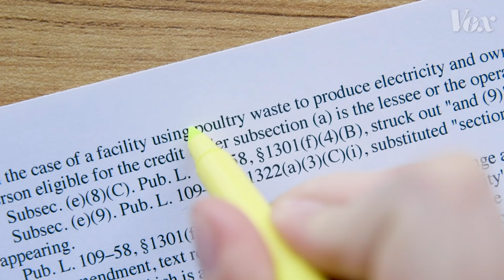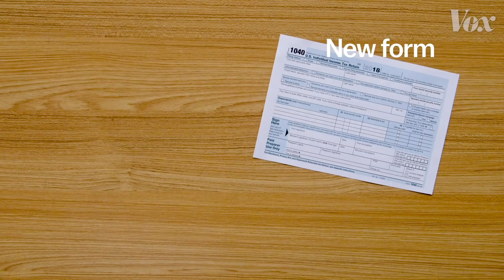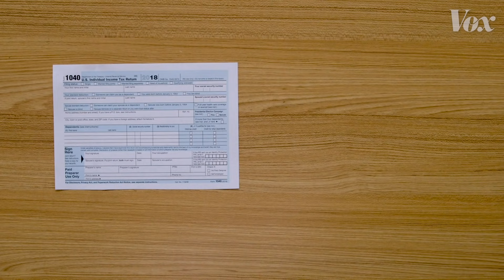Why Republicans failed to fit taxes onto a postcard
For years, Republicans have proposed making the tax code so simple that Americans could file their taxes on a single postcard.

So when they got the chance to reform taxes in 2017, they made sure to design and implement a postcard-sized tax return.

In reality, the postcard isn’t what they say it is. While it’s half the size of the old form, the new form is more condensed than simplified. Important deductions and tax credits, still exist, but they’ve been moved onto other forms. In order to file taxes with the new form, you could end up attaching six or more extra pieces of paper.

Republicans didn’t really simplify the tax code, but they still tried to simplify the tax return form.